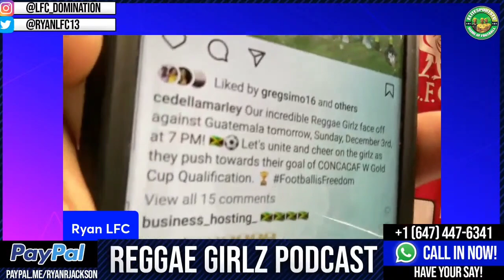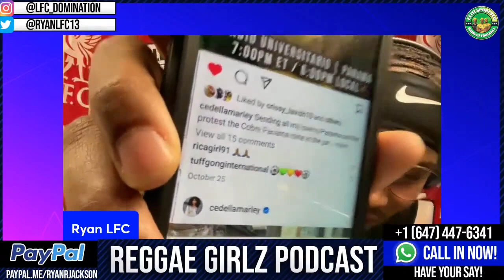Oral Tracey Disrespectful To Reggae Girlz & Rude! Oral Must Apologize Reggae Girlz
Oral Tracey Disrespectful To Reggae Girlz & Rude! Oral Tracey Must Apologize Reggae Girlz